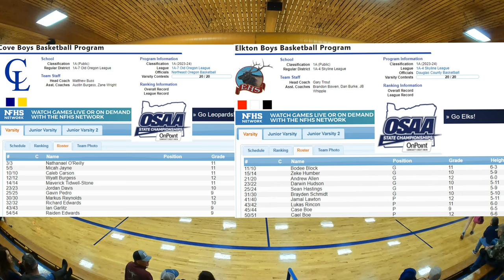Cove vs Elkton LWI Classic